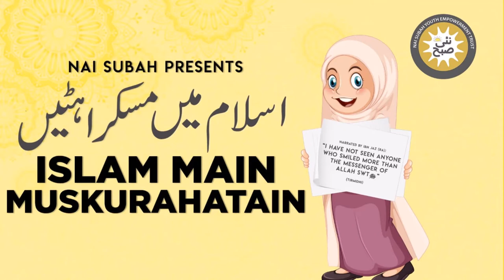Hazrat Ayesha Se Dor Ka Muqabla | Islam Main Muskurahatain | Ali Tareen | Islamic Stories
Nai Subah is an organization working on the capacity building of youth with visual impairment. This initiative has been taken to share the humorous stories in islam.